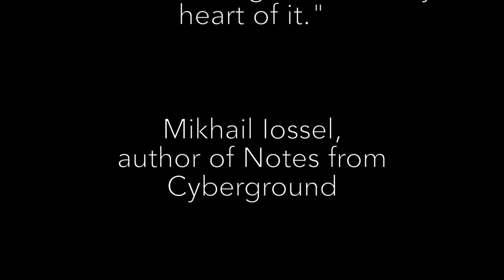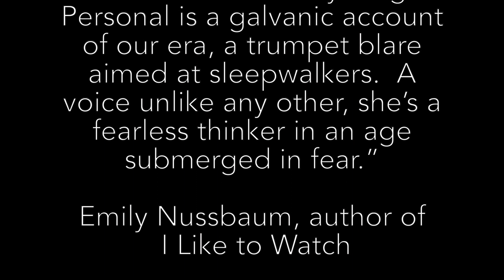Everything is Personal: Notes on Now by Laurie Stone